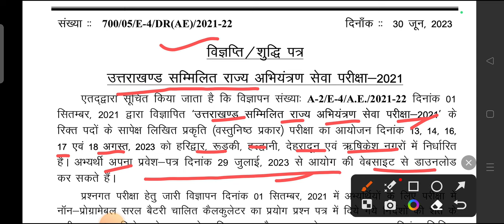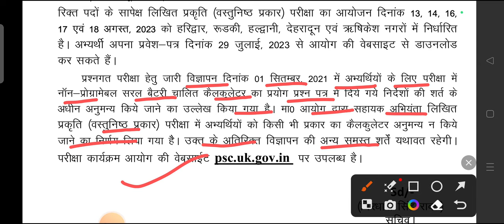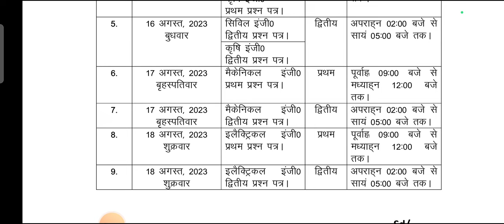June 30, 2023 lll UKPSC New Notification ll Exam Schedule हुआ जारी ll